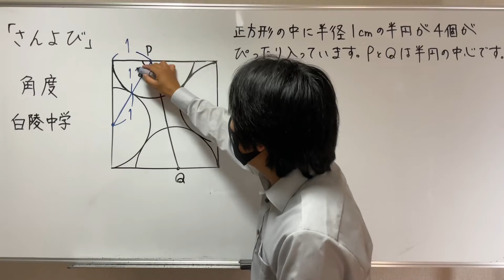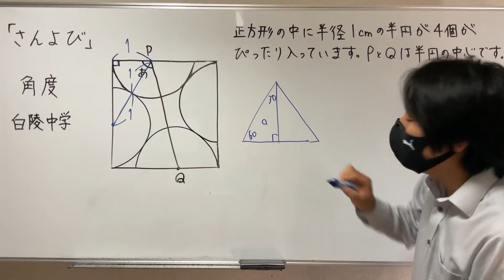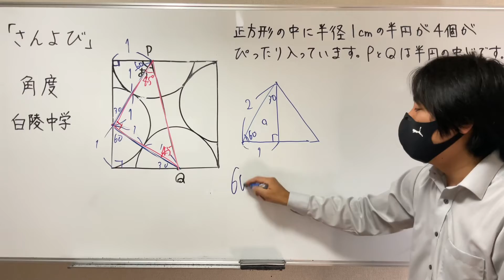【中学受験算数】大人は解ける？小学生の角度の問題。良問です。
面白い角度の問題です。正三角形、直角二等辺三角形、三角定規の性質すべて出てきます。

図のように、正方形の中に半径1㎝の半円が4個ぴったり入っています。図の角あの大きさは何度ですか。ただし、PとQは円の半径です。2021年　白陵中学

0:40 一本目の補助線
1:40 二本目の補助線
2:25 解答

算数、数学っておもしろい！をモットーに、アクティブで楽しい授業を展開しています。2021年春、YouTube配信始めました。受験する小学生、中学生。高校生を全力で応援します。